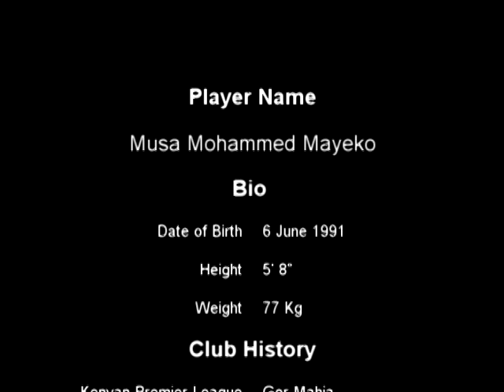MUSA MOHAMMED SHOWCASE WITH BIO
Musa Mohammed is a Kenyan footballer playing the Kenyan Premier League and the Kenyan National team Harambee Stars.

This is a showcase of him playing for the Gor Mahia Club